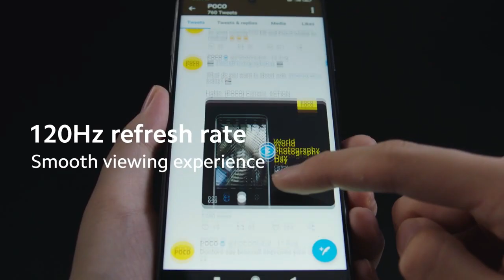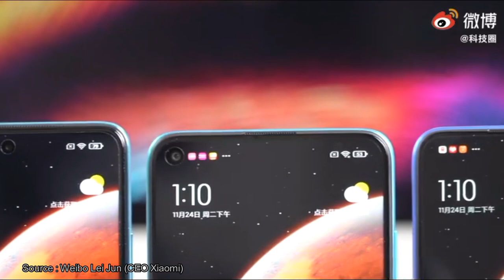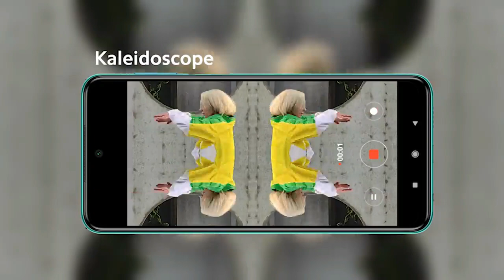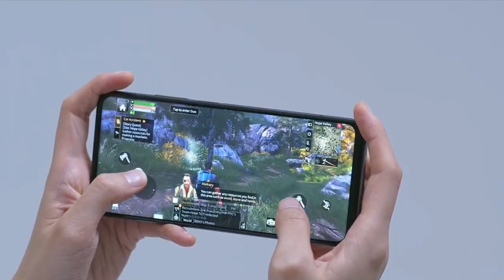Biar Nggak Salah PILIH!! Redmi Note 9 Pro 5G, Redmi Note 9 5G atau Redmi Note 9 4G Indonesia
review redmi note 9 pro 5g,
harga redmi note 9 pro 5g,
kamera redmi note 9 pro 5g,
spesifikasi redmi note 9 pro 5g,
unboxing redmi note 9 pro 5g,
redmi note 9 5g gaming test,